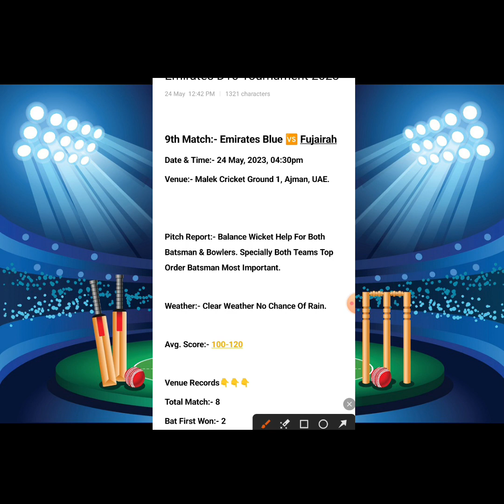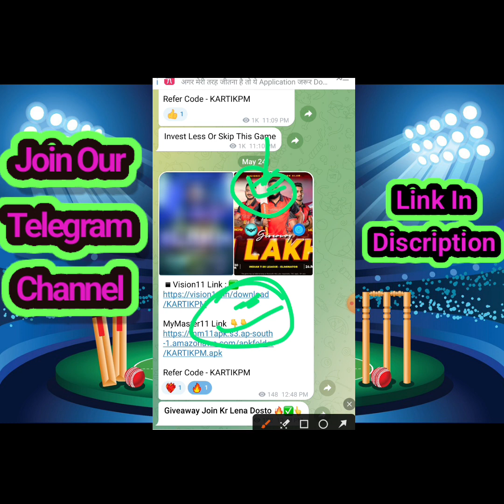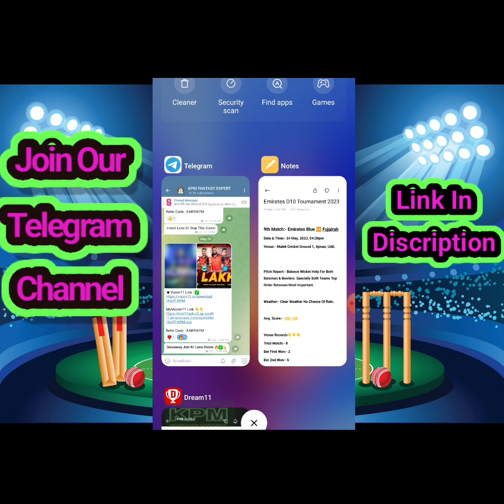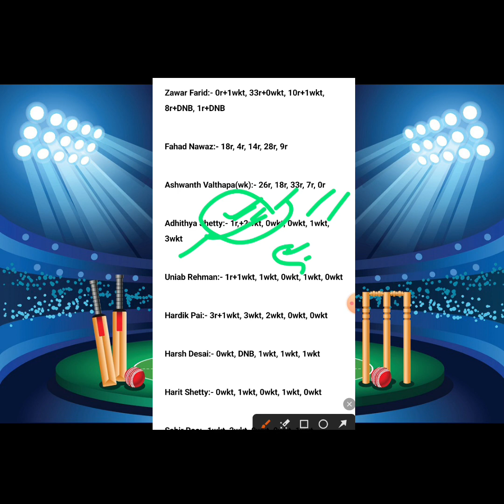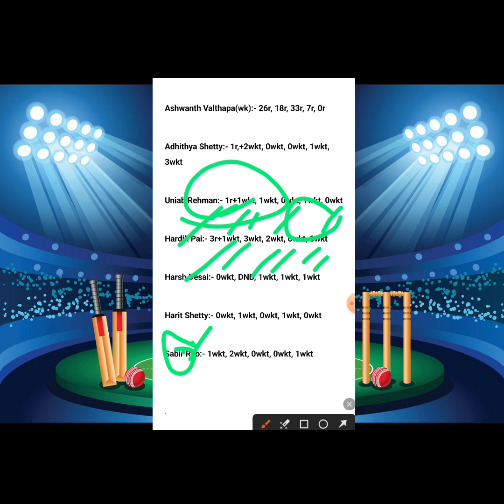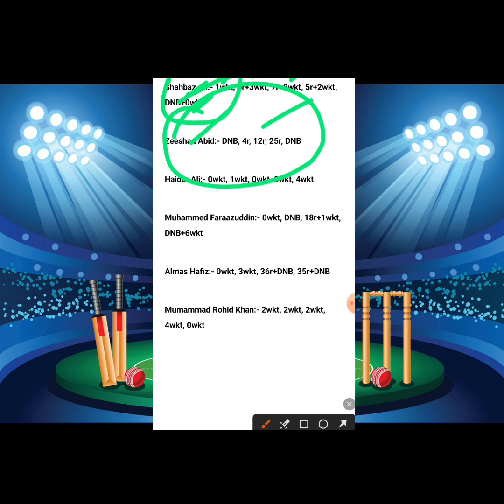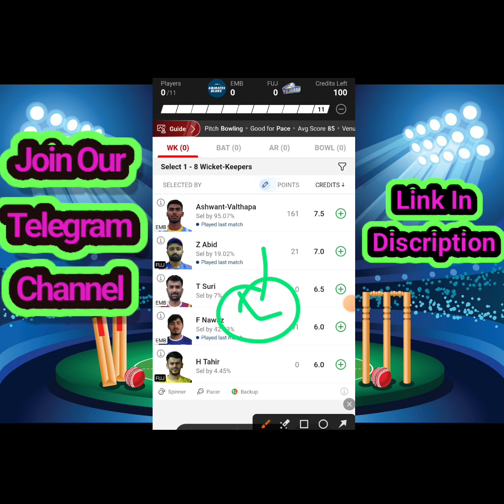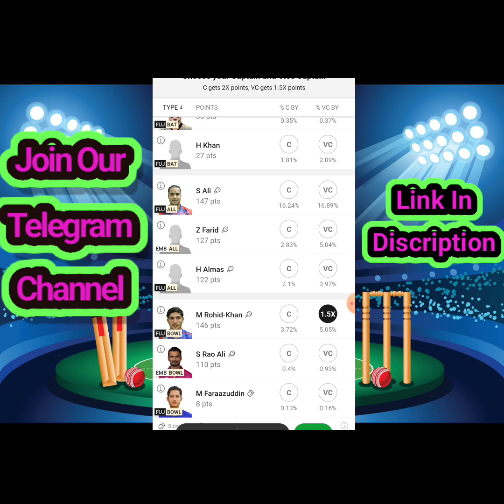EMB vs FUJ Dream11 Prediction Today Match, EMB vs FUJ Dream11 Team, emb vs fuj gl pick, emirates t10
EMB VS FUJ Dream11 Prediction | EMB vs FUJ dream11 | EMB vs FUJ player Stats | EMB vs FUJ

EMB VS FUJ Dream11 Prediction | EMB vs FUJ dream11 | EMB vs FUJ player Stats | EMB vs FUJ | EMB vs FUJ | d10
EMB vs FUJ Today match | EMB vs FUJ
EMB vs FUJ dream11 | EMB versus FUJ
| Emirates D10 live
EMB vs FUJ player stats
Emirates D10

Kuwait T20
dream11 Prediction
t10 dream11 Prediction
Emirates D10
Emirates D10
Emirates D10 dream11 team
Emirates D10 live score
Emirates D10
Emirates D10 2022 Scorecard
Emirates D10 live
Emirates D10
Emirates D10 2023 live score
Emirates D10
Emirates T10
Emirates T10 Live
Emirates D10 dream11 Prediction
Emirates D10 t10 live

EMB vs FUJ dream11 Prediction
EMB FUJ, EMB . FUJ ,EMB FUJ t10, EMB FUJ
EMB and FUJ, EMB vs FUJ, EMB v FUJ
EMB vs FUJ player stats, EMB v/s FUJ
EMB vs FUJ full over bowler, player stats
FUJ vs EMB , FUJ vs EMB dream11, FUJ EMB ,
FUJ vs EMB dream11 prediction
FUJ vs EMB

EMB VS FUJ Dream11 Team, EMB VS FUJ Dream11 Prediction, EMB VS FUJ Player Stats, EMB VS FUJ, EMB VS FUJ Dream11 Prediction Today Match, EMB VS FUJ Players Record, EMB VS FUJ Scorecard